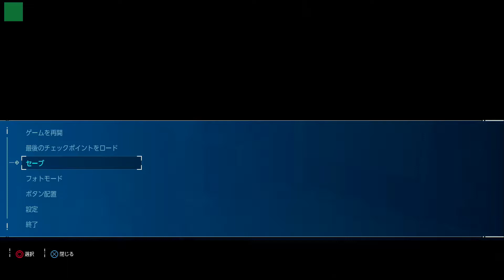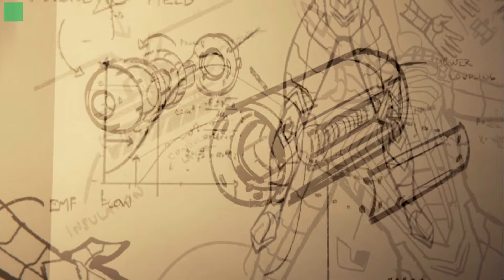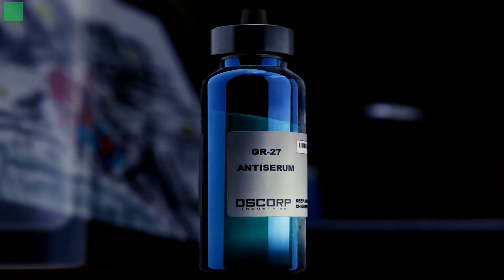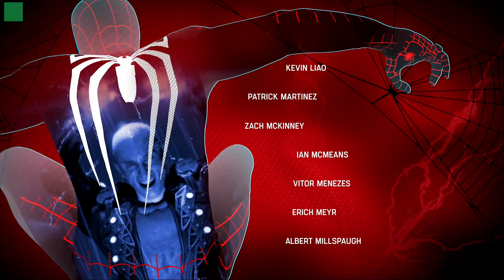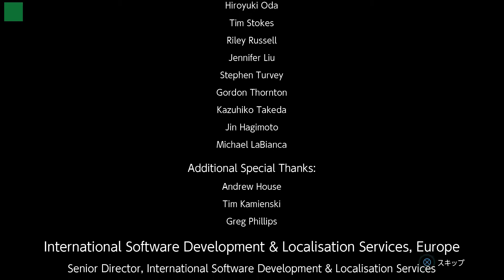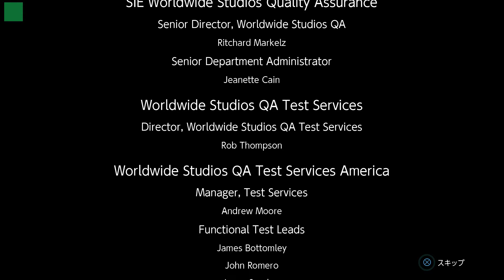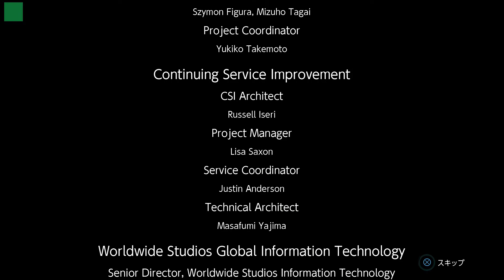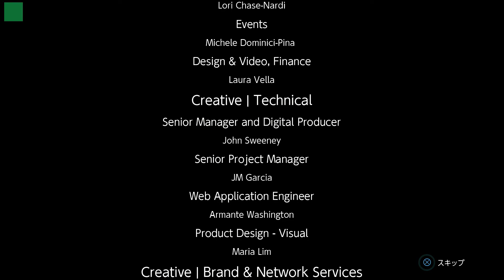Act.3-8「平和は戦争から生まれる」【スパイダーマン】Final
評価が高い理由も納得しました。
素晴らしいアクションゲームでした。
SIEファーストタイトルは安心して買えますね。

■動画概要
PS4 スパイダーマンのただのプレイ動画です。